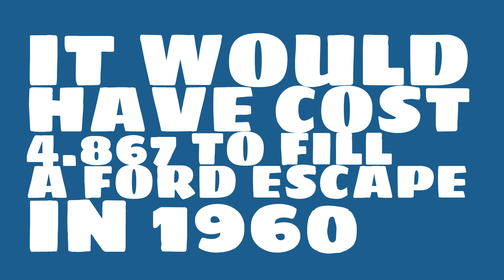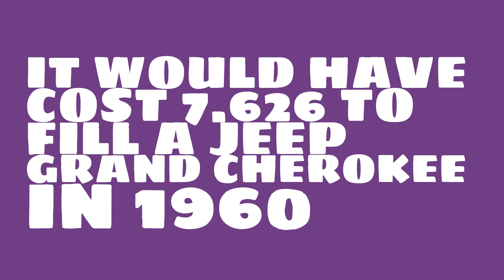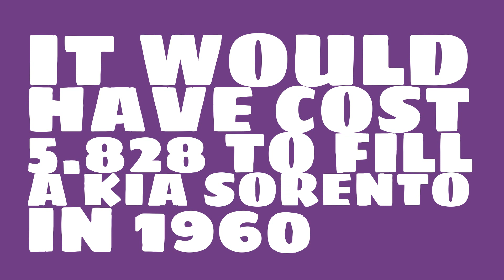How much less did gas cost in 1960?